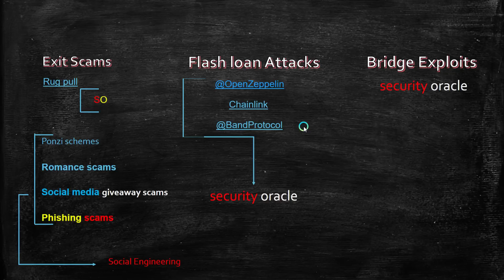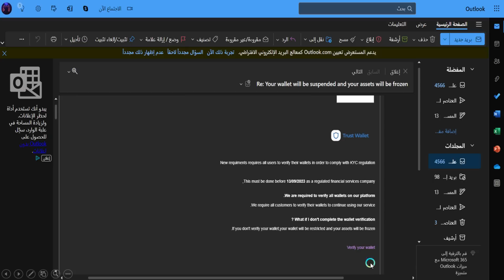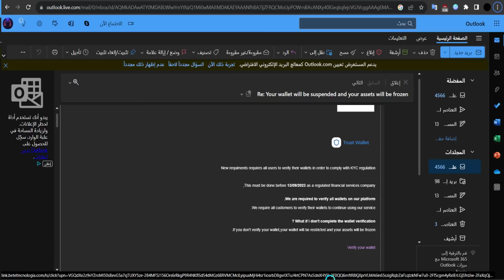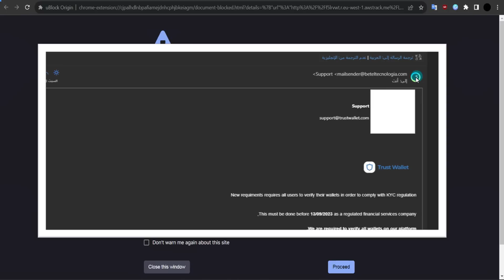شاهد قبل ان يتم سرقتك || هكذا يتم سرقة محفظة تراست والت || فقط بنقرة زر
في هذا الدرس سنشرح  طريقة حماية محفظة trust wallet  من السرقة.

شاهد تفاصيل دورتنا  المدفوعة لإحتراف الاستثمار في العملات المشفرة  | المحتوى الاول من نوعه

 تيلغرام | مدرسة ويب ثري سكور  | جروب الدعم والمساعدة